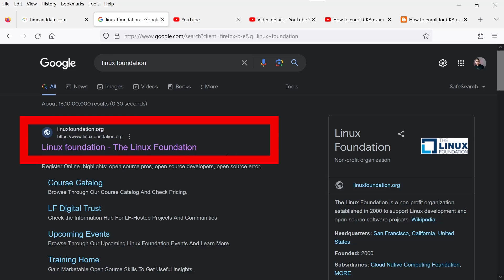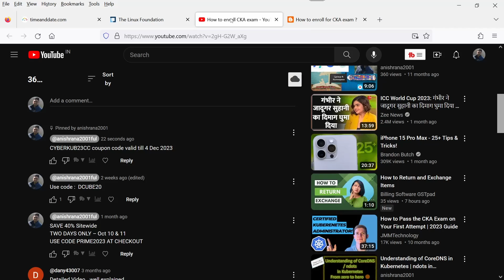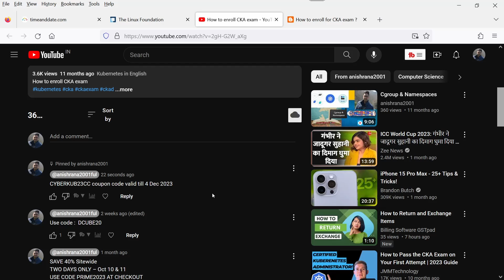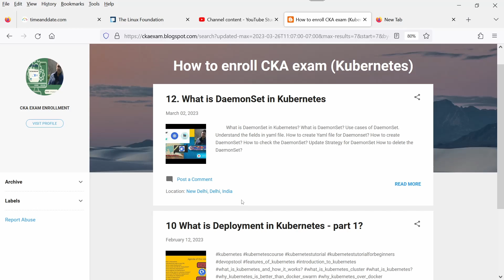CKA exam | Discount coupon | Discount on CKA EXAM